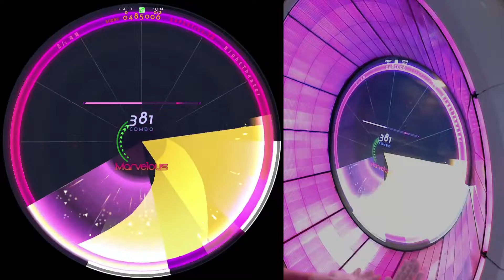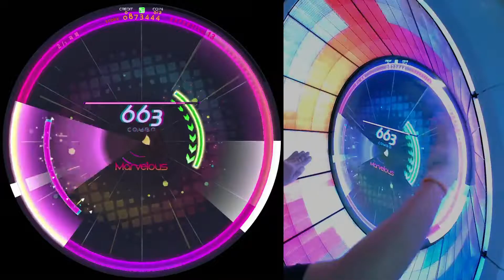【WACCA Reverse】 NightTheater(EXPERT 13) SSS+ (996k FC)